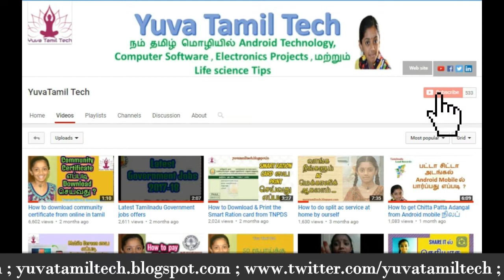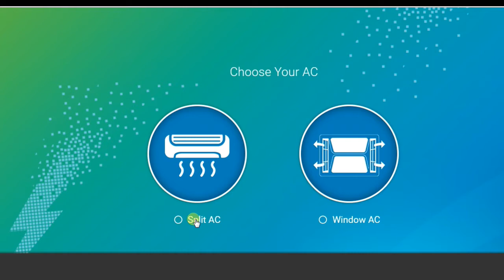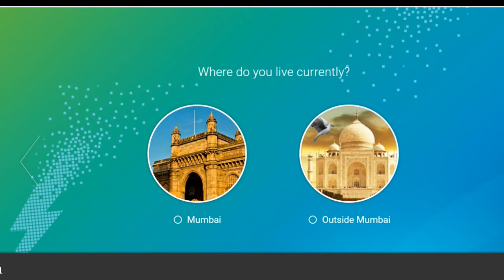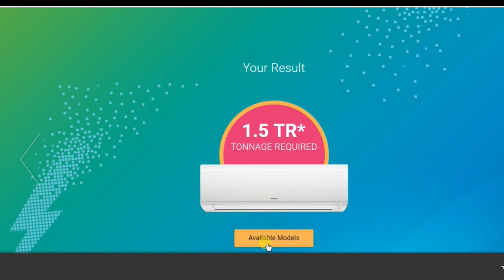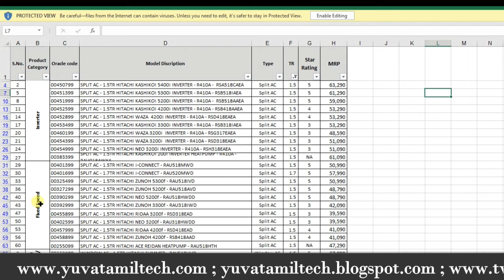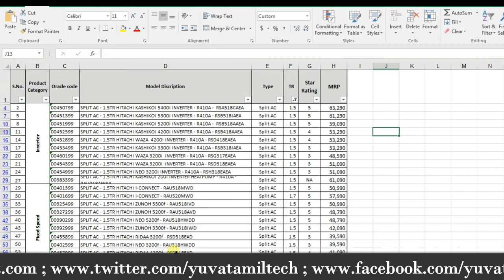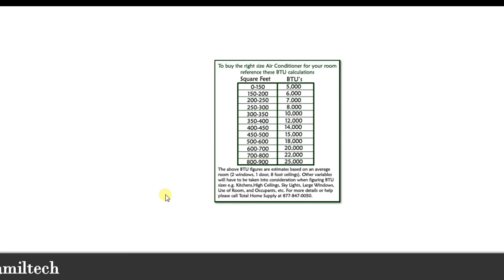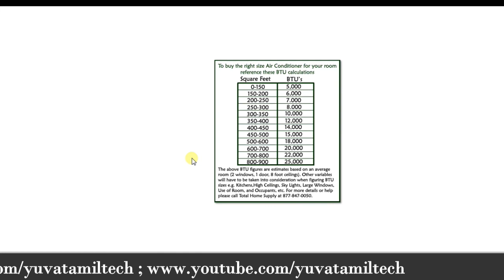How to Select AC Tonnage for Your Room? | நீங்க புதுசா AC வாங்கப்போறீங்களா?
New videos will be released under a new content direction. This video was uploaded before the channel was rebranded as Yuvaraja Speaks. How to Select AC Tonnage for Your Room? | நீங்க புதுசா AC வாங்கப்போறீங்களா? அப்ப இந்த video உங்களுக்குத்தான் .

Go to this link and select the Model ( Split/window Ac)
then select the place where you are staying then select room size 1. height 2. width 3.Lenght
After selection of your room size, you will get your room size in Sq.Feet.
Then select What is your Room Orientation?
then select Roof Condition?
Now you can get it AC tonnage size and models with the price also.
Before buying AC you have to consider about BTU.
Area To Be Cooled (square feet) Capacity Needed (BTUs per
                                                                hour)
400 up to 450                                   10,000
450 up to 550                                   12,000
550 up to 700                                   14,000
700 up to 1,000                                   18,000